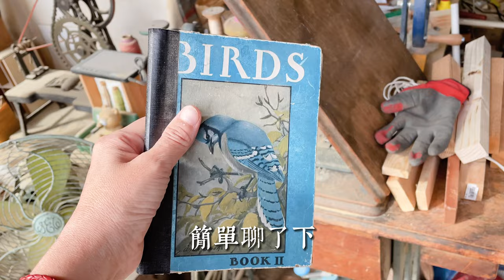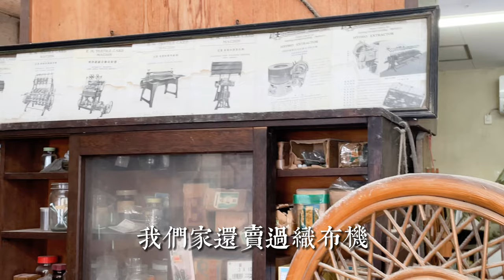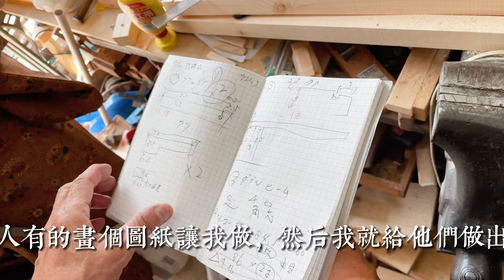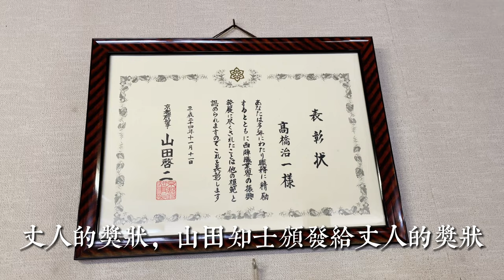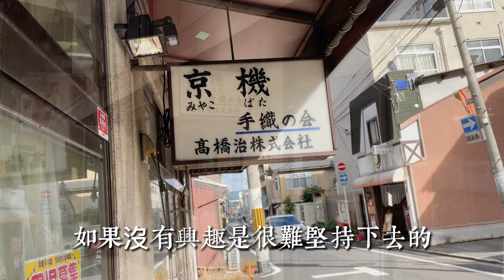日本京都西陣維修手搖紡紗機的老匠人｜ 退休以後為了興趣而工作 ，日本僅有的機台手工紡紗機的維修者｜西陣織｜京機 高橋治株式會社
每個人都是平凡的
在無塵看來
每個人都在閃閃發光
想講講您的故事嗎